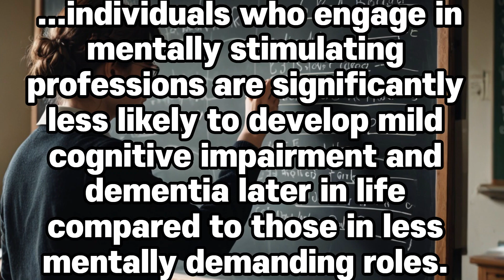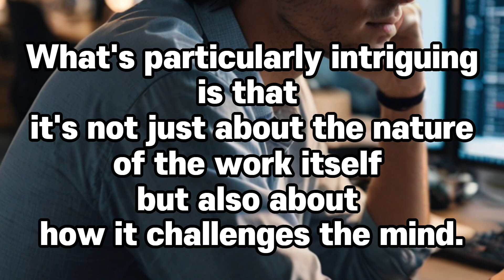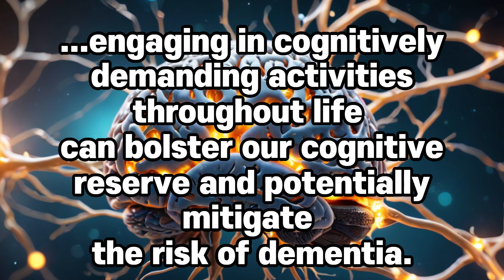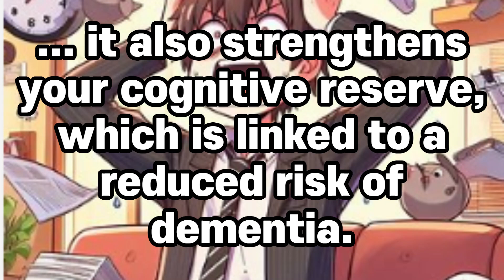Stressful Jobs May Benefit Brain Later in Life!, new study reveals…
Source
Trajectories of Occupational Cognitive Demands and Risk of Mild Cognitive Impairment and Dementia in Later Life,The HUNT4 70+ Study.  T. H. Edwin et al.  Neurology (2024), May 14 2024.
*Related Contents*
• Discover the Astonishing Diets of over 100-Year-Olds in 5 Global Hotspots
• Potential Breakthrough in Alzheimer's Treatment: Localized Drug Administration and Mechanical Stimulation for Lymphatic Regulation

* The information provided in this channel is based on scientific research and should not replace personalized medical advice. Always consult with a healthcare professional and GP for personalized advice.